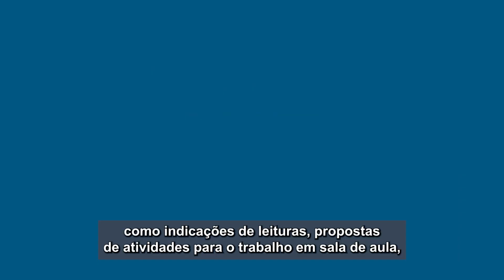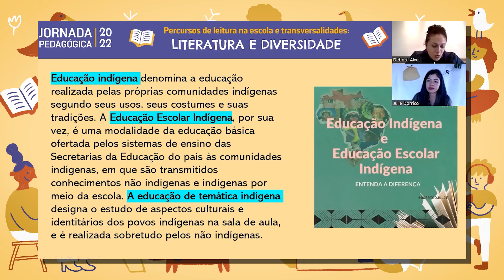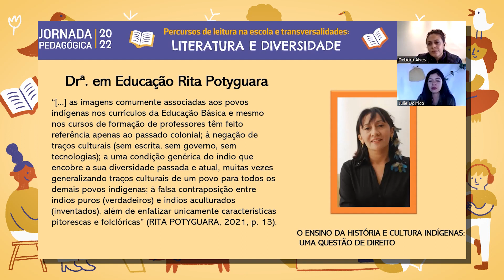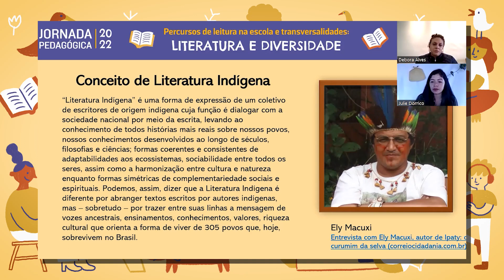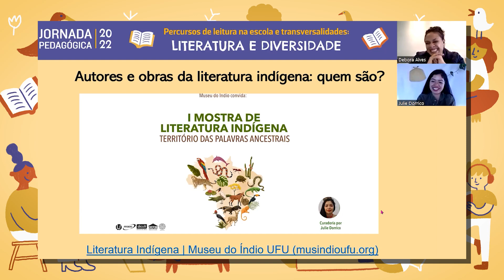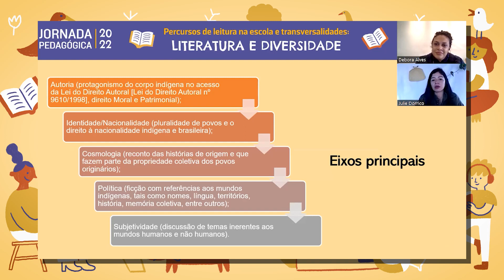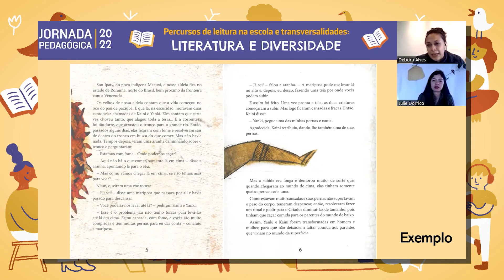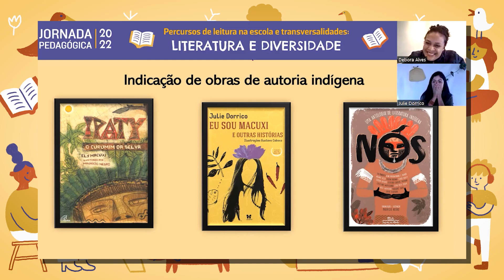Literaturas indígenas na escola e a lei n. 11.645/2008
A Companhia na Educação convida para a conversa sobre a lei n. 11.645 e as literaturas indígenas no contexto escolar. Ela deveria ter acontecido durante a Jornada Pedagógica 2022. Na ocasião, a escritora e pesquisadora de literatura indígena Julie Dorrico não pôde estar conosco; então, conforme prometido, essa conversa acontecerá na terça-feira, dia 21 de junho, às 19h, no Canal da Companhia na Educação no YouTube.

O estudo da história e cultura indígenas tornou-se obrigatório desde 2008, por meio da Lei n. 11.645. Durante esses catorze anos, apesar dos diálogos e formações referentes ao tema, percebe-se que ainda há muito a ser feito no cenário educacional. Como realizar um trabalho que envolva a temática indígena atravessando todo o currículo, durante todo o ano e não apenas em datas específicas?